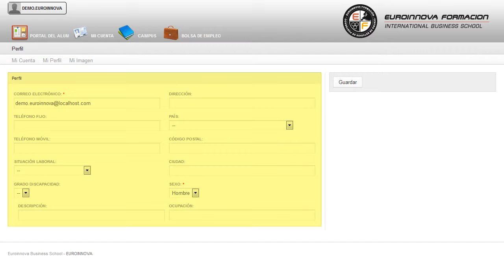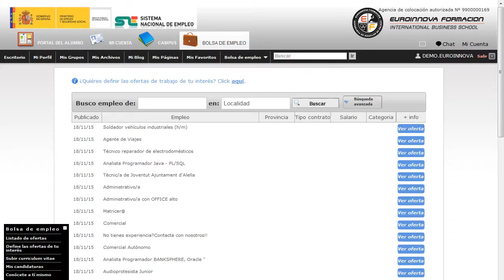Certificación Profesional Internacional en Recogidos de Novia, Fiesta y Ceremonia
El origen de una profesión como la peluquería es muy importante en la sociedad actual en la que vivimos, este curso nos ofrece una formación sobre recogidos de novia, fiesta y ceremonias y aprenderá las técnicas para la realización de peinados, recogidos y colocación de extensiones y pelucas; además de conocer y desarrollar los contenidos de este curso para la realización de los siguientes trabajos profesionales: 1 Estilo Pin up 2 Recogidos con bucles y coca 3 Recogido en bucles laterales 4 Recogido en coca